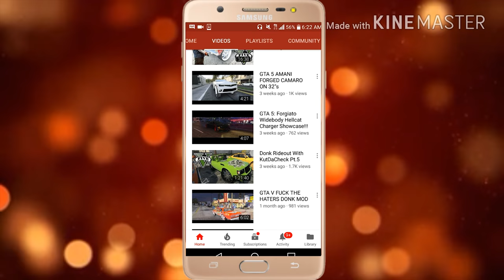PICKING UP CJ SO COOL JEEP 4RM NUKES - GTA 5 Real Life Mod - Day 2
JOIN THE FACEBOOK GROUP BE APART OF KUT THE CHECK

Social medias !

WANNA PLAY ADD ME
STEAM: HIGHLYRATED252
SREAM: iSMACKZi
XBL: iSMACKZi
Origin: HIGHLYRATED252